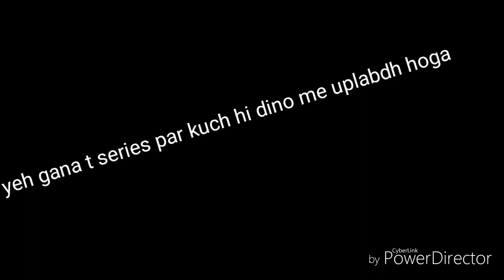De De baby u u trailer suraj singh bihari nd deepmala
Song.. Dede baby u u
Singer suraj singh bihari nd deepmala
Lyrics..suraj singh bihari
Music..N studio
Editing Suryansh
Release video T Series